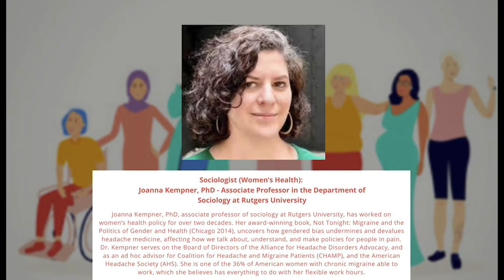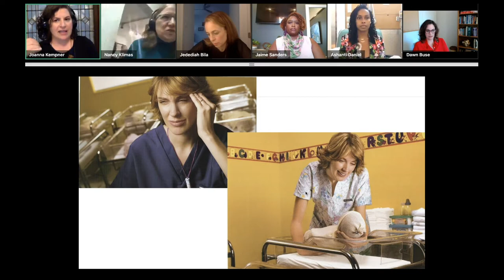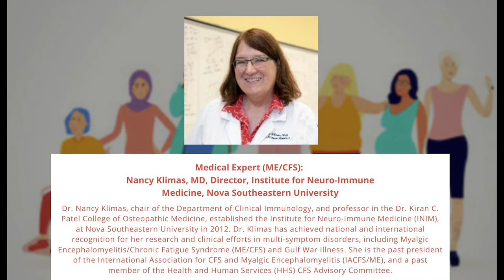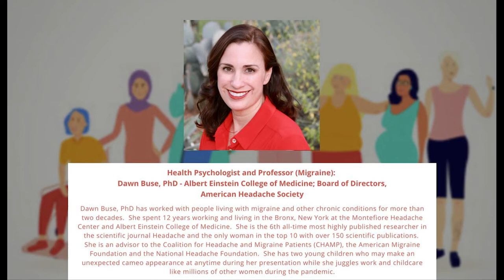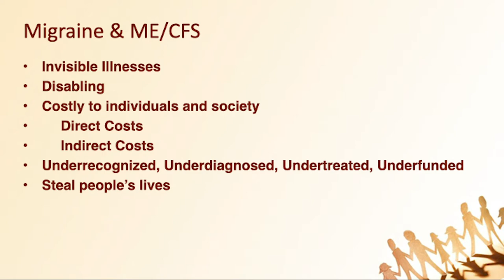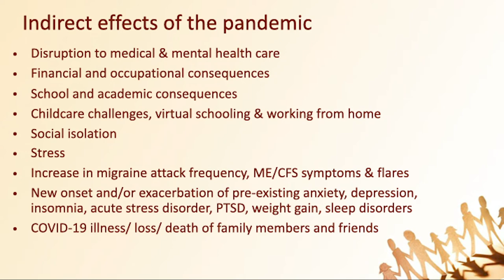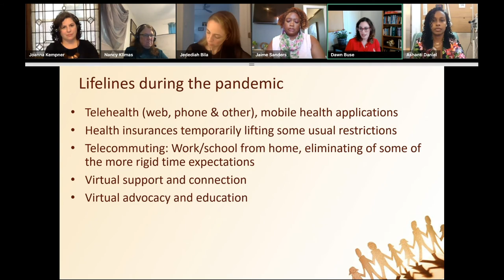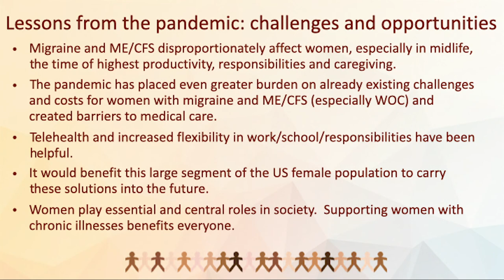Highlights from "Women’s Chronic Illness During a Pandemic: A Science Perspective"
Solve M.E. is proud to announce our collaboration with the Bipartisan Women’s Caucus, Miles for Migraine, and the Headache and Migraine Policy Forum in hosting a virtual Congressional briefing. Moderated by two-time Emmy nominated TV Host, Jedediah Bila, “Women’s Chronic Illness During a Pandemic” educates members of congress and their staff about COVID-19’s impacts on women’s clinical care and economic burdens through the experiences of women with ME/CFS and Migraine Disease.

As emerging evidence indicates lasting health complications in COVID-19, how is the ongoing pandemic going to impact women with chronic illness? Migraine disease and ME/CFS are complex, unexplained neurological diseases that are extremely difficult to treat and disproportionately impact women. Through the lens of ME/CFS and Migraine Disease, this virtual roundtable explores the increasing economic burden, lagging clinical care, and potential scientific opportunity of women’s chronic illness during the current crisis.

In this video, we focus on the science perspective.

 If you’re interested in learning more about the two bills discussed during the panel, we’ve included links to the bill text here: